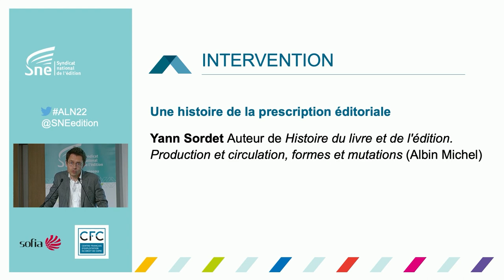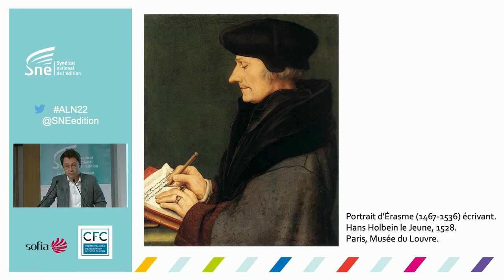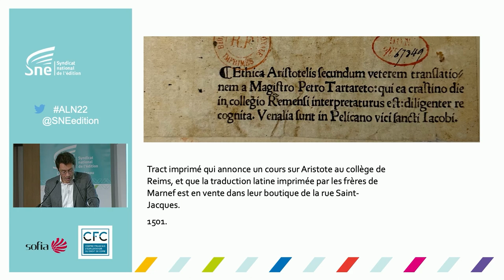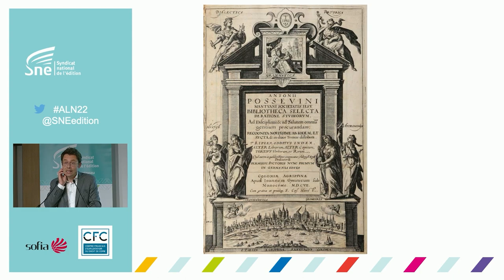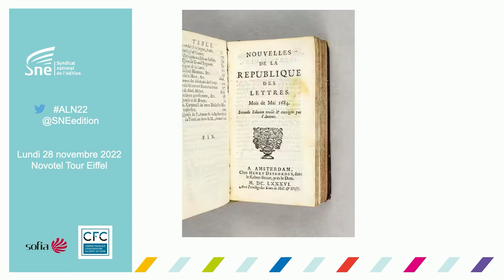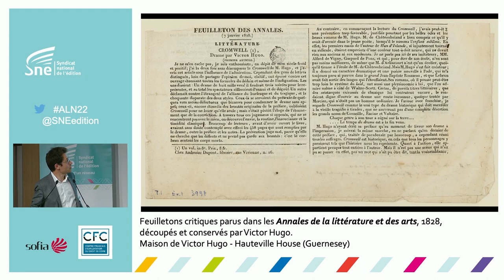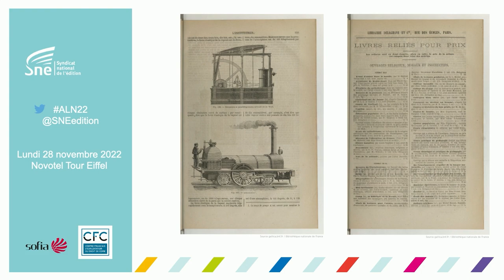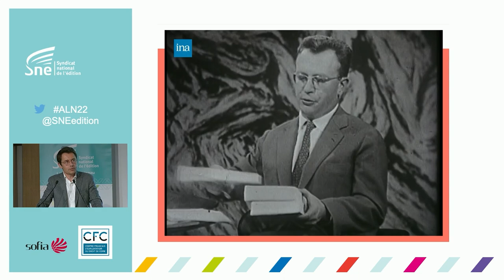ALN22 - Conférence : Une histoire de la prescription éditoriale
Les dispositifs de prescription apparaissent dès la Renaissance : la toute nouvelle économie de l’imprimé profite alors d’innovations organisationnelles qui insèrent l’objet-livre dans des logiques marchandes, et doivent faciliter sa circulation, provoquer sa demande et son désir. D’abord fortement dépendante des institutions, fonctionnant de manière compartimentée et selon des logiques de réseaux, la prescription connait ensuite deux mutations majeures : au XVIIIe siècle, avec le développement de la sphère publique et la diversification des formes médiatiques ; à partir de la fin du XIXe siècle, avec l’expansion de la consommation culturelle et son ouverture au marché de masse.

Par Yann Sordet, Auteur de « Histoire du livre et de l’édition. Production et circulation, formes et mutations » (Albin Michel)

Cette 23e édition des Assises du livre numérique était consacrée aux nouveaux outils et nouvelles pratiques de prescription dans l’édition. Comme à chaque édition, chercheurs et professionnels étaient invités à partager leur vision sur les mutations en cours et à venir.